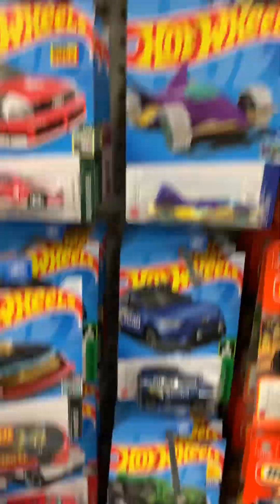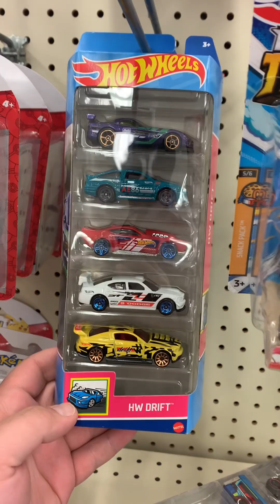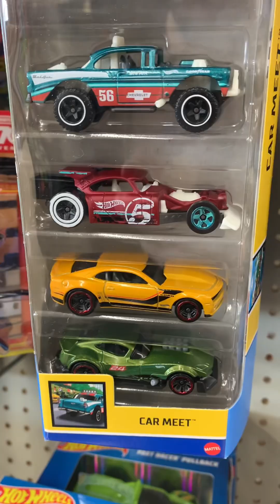Whats going on with HOTWHEELS!! 😡😡